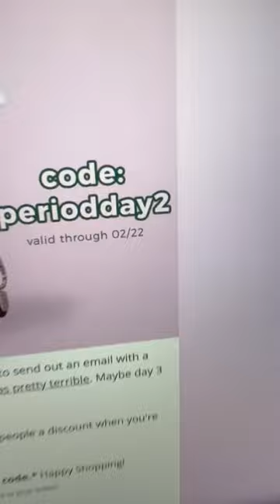Period Day 2 | Broken uterus broken toilet and also broke from shopping